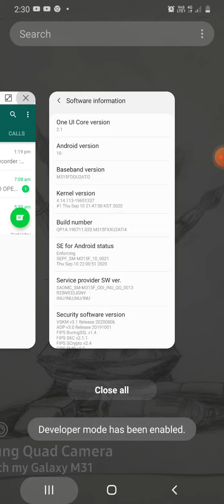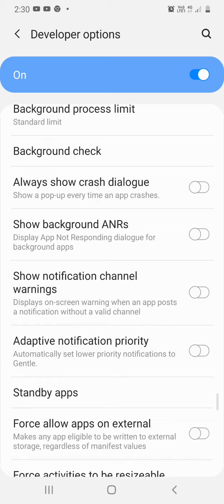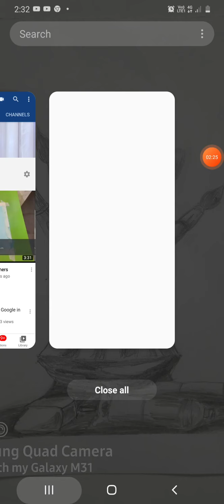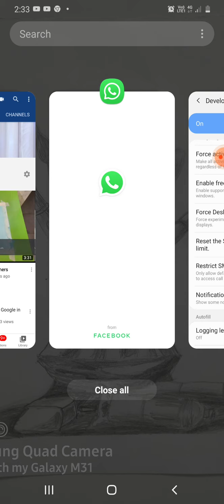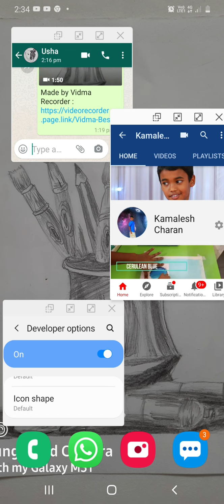How to run multiple applications in one screen in Tamil